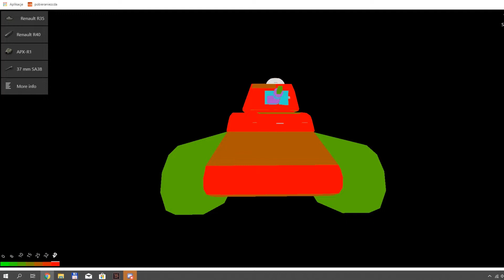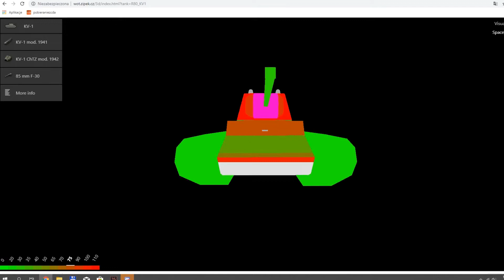Jak sobie wybrać czołg? | WoT Blitz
Siemanko, dzisiaj mam dla was dość nietypowy materiał. A dlaczego? Przedstawię Wam dzisiaj omówienie trzech najbardziej rozbudowanych drzewek technologicznych oraz którą dychę wybrać na start! Zapraszam do oglądania ;)

Tutaj jest link do klanowego discorda Jak ktoś jeszcze nie wie, robię klan dla widzów.

No chyba, że linki wygasły to napisz do mnie! _TiTi98_OOPS_ [-OOPS]#9754

Oczywiście łakpa w górę i subik wymagany ;)